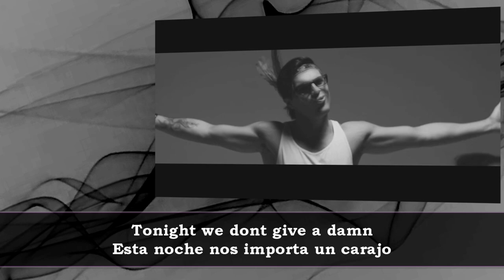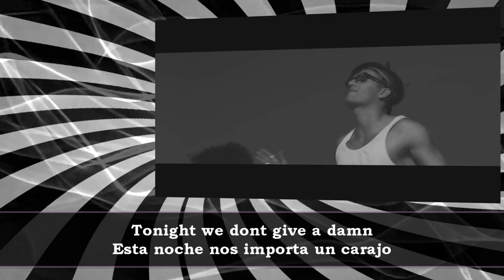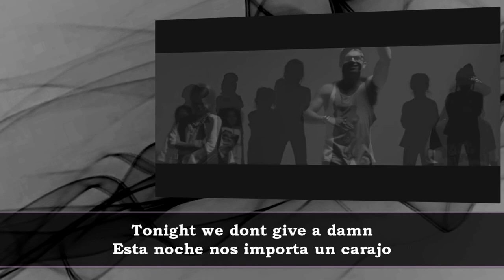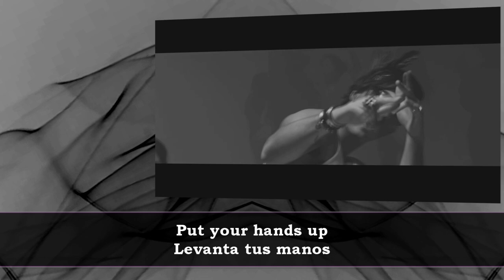Tooji - PACKIN' GUNS (Subtitulos Español - Inglés)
* Swag puede entenderse como "estilo". Se usa en la jerga vulgar.
** M.I.A = "Missing In Action" (Perdido en la acción). Asi se les denomina a los soldados perdidos en el territorio enemigo durante las guerras.

ıllıllııllıllııllıllııllıllııllıllııllıl­lııllıllııllıllııllıllııllıllııllıllııll­ıllııllıllııllıllııllıllııllıllıı

"Be rain, be thunder and be the storm"
||| Manifesto の Präidho |||

ıllıllııllıllııllıllııllıllııllıllııllıl­lııllıllııllıllııllıllııllıllııllıllııll­ıllııllıllııllıllııllıllııllıllıı